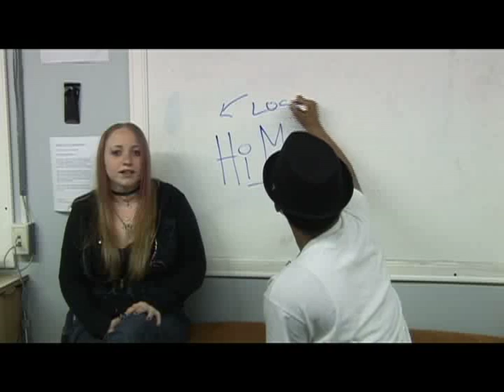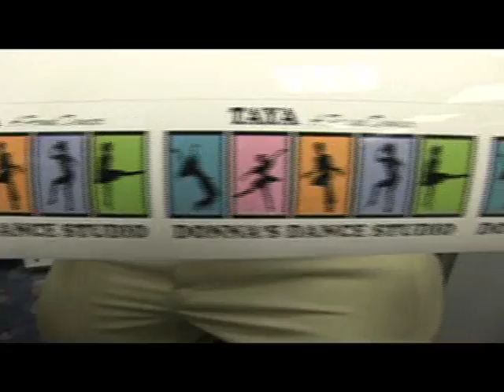MailBoxes & Much More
Need a mailbox, office supplies, copies, a fax or something else? Chances are MailBoxes & Much More has you covered!
This is just one of the many businesses featured on the LynnCAM TV Business Guide.